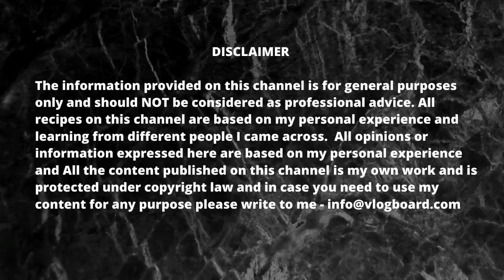सूजी मावा की गुजिया । गुजिया रेसिपी। मावा गुझिया | Suji Mawa Gujiya Recipe in hindi by vlogboard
होली पर तरह तरह के पकवान बनाये जाते हैं उसमे से एक सूजी मावा की गुजिया भी है। यह बाजार में हलवाई की दुकान पर आसानी से मिल जाती है और आप इसे घर पर भी बना सकते हैं। सूजी मावा की गुजिया खाने में बहुत ही स्वादिष्ट होती है और इसे बनाना ज्यादा कठिन भी नहीं है। अगर मावा नहीं हो तो आप सूजी और नारियल के मिश्रण से भी इसे बना सकते हैं।

Hi all
We at vlogboard share recipes which we all prepare now n then and some recipes are kind of hobby recipes we try at any point of time in life. Enjoy these recipes and share your comments.

रेसिपी को पढ़ने के लिए vlogboard.com पर जाए
Please share this recipe video if you like it.